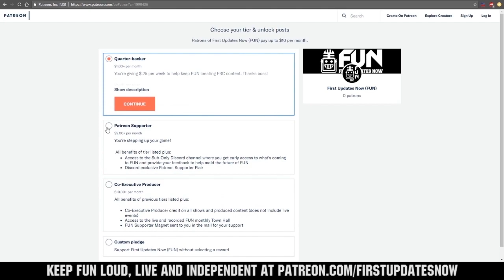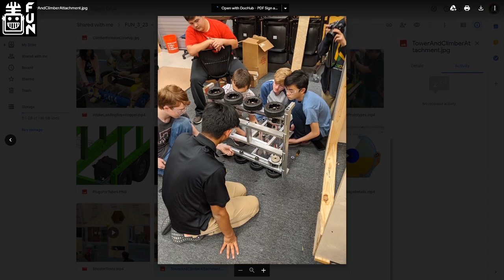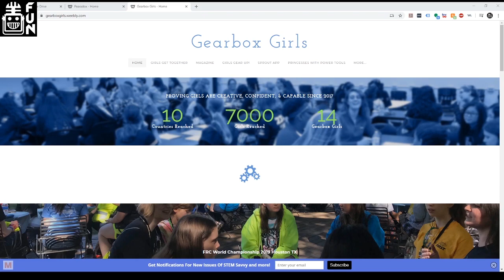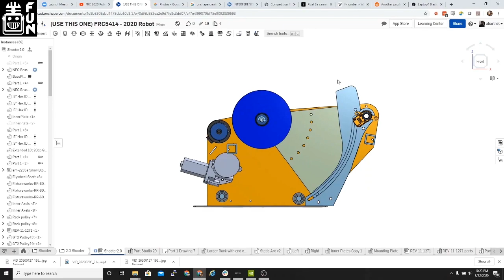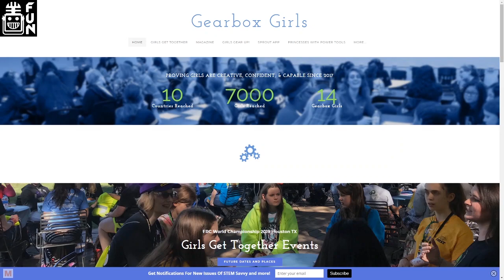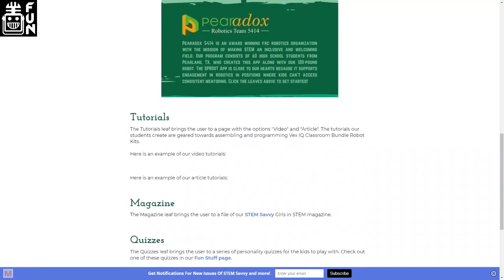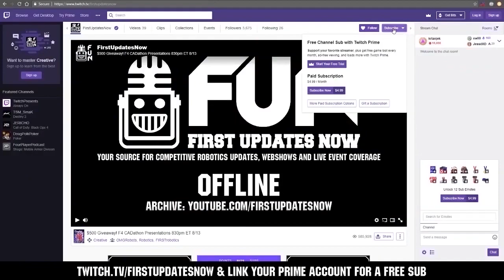5414 Pearadox Infinite Recharge Interview - Mouth of the South Region - First Updates Now